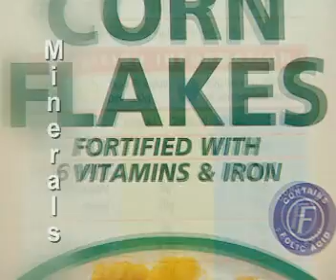GCSE Science Revision - A Balanced Diet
In this video, the importance of fibre, vitamins, minerals and water in a balanced diet are discussed. It's not only carbohydrates, fats and protein that are important in a balanced diet.